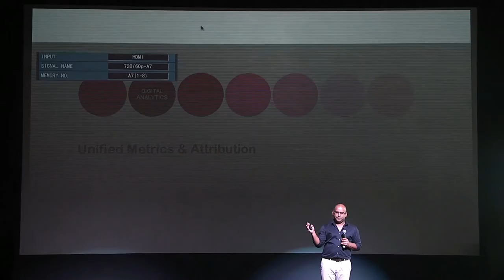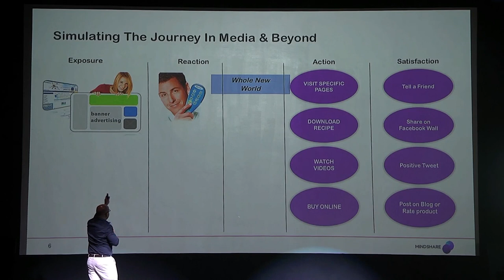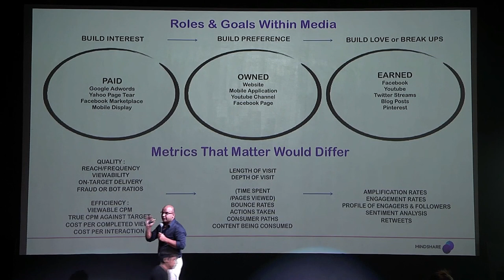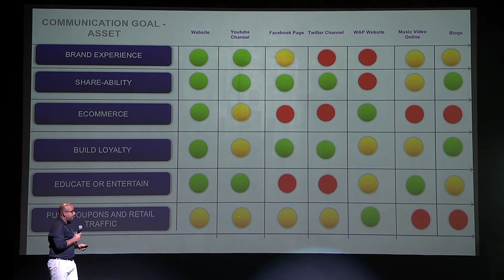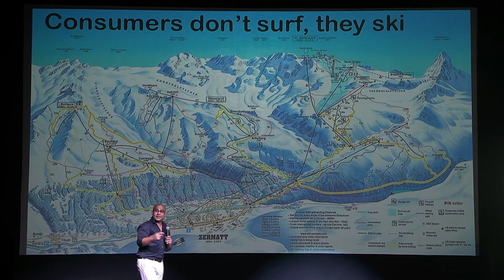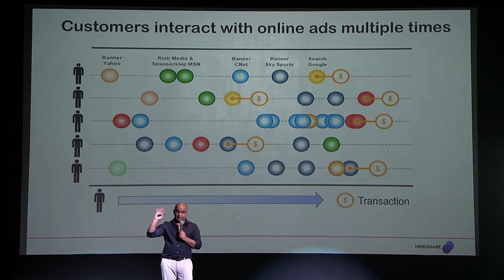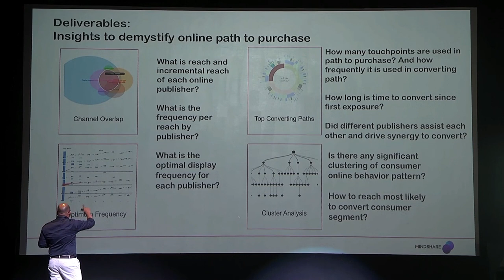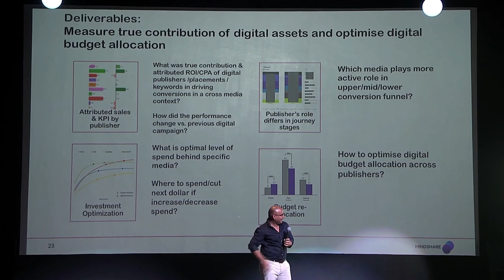Sanchit Sanga, CDO APAC Mindshare, Presentation on digital marketing measurement & digital analytics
Attribution modeling & measurement of metrics that matter. Using structured digital measurement techniques to look at right data sets for optimization, creation & tracking. Digital Marketing Metrics and KPIs are values used by marketing teams to measure and track the performance of their marketing campaigns. Digital marketing teams use a number of tools to promote their services and products, and tracking the results can often be time-consuming and difficult. By creating specific digital marketing KPIs, it’s easy to determine targets and goals and measure performance based on those values.

The top KPIs for modern digital marketers that are data-driven:

Web traffic sources
Brand awareness
Cost per lead
Website traffic leads
Returning visitors
Online conversion rates
Lead conversion rates
Click through rate CTR
Customer lifetime value CLV

In a nutshell, attribution modeling is about what is and isn’t working for your company’s digital marketing efforts. Most marketers use several possible conversion paths to reach their marketing goals, and accurate measurement makes all the difference when you need to track your sales and their origins. Since most customer interactions involve several stages, it is important to ask yourself, “Which method of attribution modeling is right for my business?”

Choosing a model that is built right into your Google AdWords and Analytics accounts makes it easier to gauge the impact of your overall marketing goals. Additionally, knowing more about each type of attribution modeling is important.

Attribution models
1. First touch: A quick, easy marketing attribution modeling option, first touch lets you use the first customer interaction as your basis. However, keep in mind that the first interaction doesn’t always give you the full picture, hence the other ten methods.

2. Lead conversion touch model: With this marketing attribution modeling option, you will base your measurements on the first data-producing interaction that leads to a conversion. This method is a good measure of marketing channel effectiveness.

3. Last touch attribution: Also known as opportunity creation touch attribution, this way of measuring sales goes by the last customer interaction. This method takes less time measuring attribution, which frees up a lot of marketing time.

4. Last non-direct touch: Do you have leads that don’t fit nicely into one category? Marketing attribution using this method can help you measure these leads more effectively.

5. Last [marketing channel] touch attribution: When you use this rapidly-growing method, you can use Google AdWords or Facebook Insights to track your conversions from the marketing point of your choice. However, be careful when aggregating your data with this method as you could count the same interaction too many times.

6. Linear attribution: This method allows for credit for the sale to be given for each phase of the whole interaction. The downside here is that it is harder to gauge the total impact of each stage.

7. Time decay model:This method uses the points closest to the actual sales conversion for measurement. There are limits in what this method can measure, especially points at the top of the sales funnel that happen to be further from the conversion.

8. U-shaped attribution: Often called position-based attribution, this model keeps track of those anonymous first touches and lead conversions. If you’re most in need of a method that isn’t necessary beyond the lead stage, keep this in mind.

9. W-shaped: The emphasis is on the first, lead conversion and opportunity creation touches, giving you a pretty balanced look at your efforts. By figuring out which touches bring about the most contact, you can organize your marketing strategy accordingly and make needed changes with less hassle.

10. Full-path: Also called Z-shaped attribution, full-path uses all the stages found in the W model and adds a customer close stage. At its best, it allows you to focus most of your marketing on existing leads, a possibility that many marketers find essential.

11. Custom or algorithmic models: If your marketing requirements are highly specialized or just hard to fit into other attribution models, this is likely what you need. They are complicated to implement, but can offer rewarding results if you are willing to put them to fullest use.

The attribution needs of your business will depend on both your marketing goals and KPIs. It can often seem very difficult to navigate all of the attribution models and determine the best choice all on your own